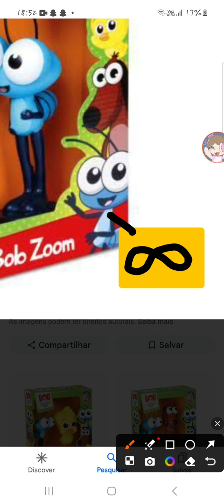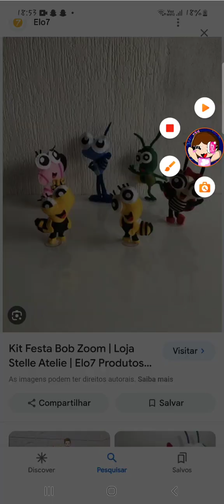pou fez birra no shopping